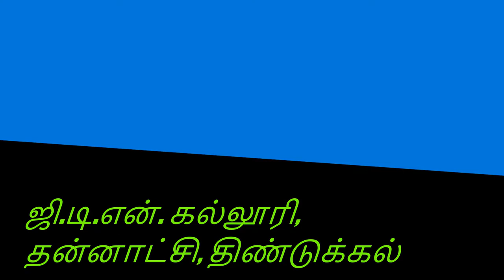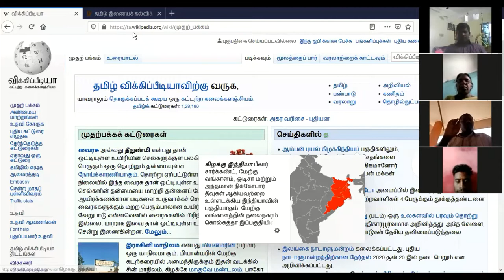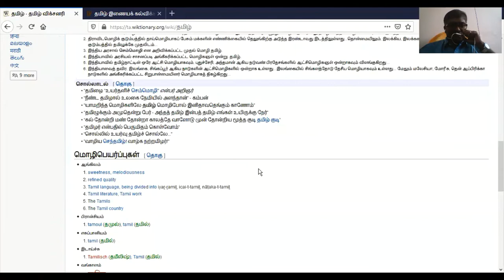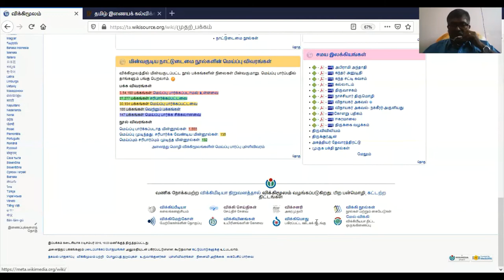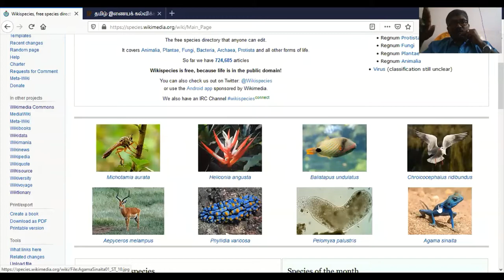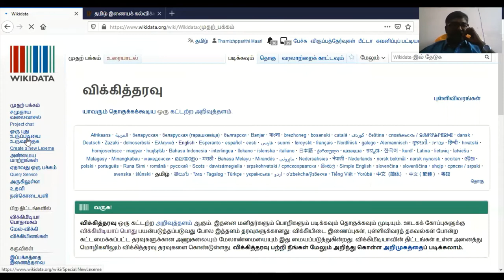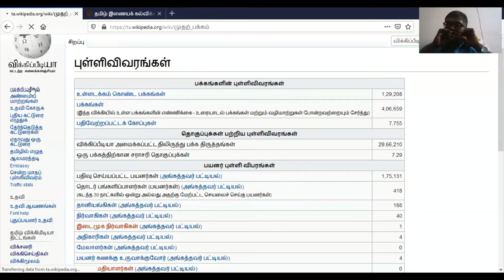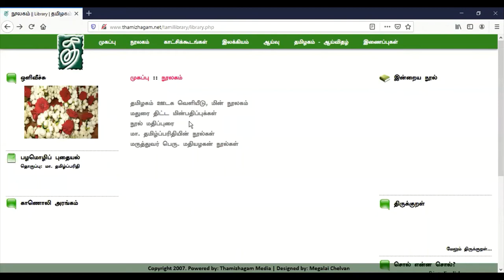கட்டற்ற கணித்தமிழ்: மின் உள்ளடக்க உருவாக்கம் | Free Tamil Computing: e-Content Development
ஜி.டி.என் கலைக்கல்லூரி (தன்னாட்சி), திண்டுக்கல், தமிழ்த்துறையின் சார்பில் ஒருங்கிணைக்கப்பெற்ற இணையவழி கருத்தரங்கில் கட்டற்ற கணித்தமிழ்: மின் உள்ளடக்க உருவாக்கம் என்னும் பொருண்மையில் முனைவர் தமிழ்ப்பரிதி மாரி ஆற்றிய சிறப்புரை. ஒருங்கிணைப்பு: முனைவர் சா. சுஜாதா, தமிழ்த்துறைத்தலைவர்.

பின்வரும் இணைப்பின் வாயிலாக பங்கேற்பாளர்கள் தங்களின் பின்னூட்டங்களை அளித்து உதவுங்கள். நன்றி.

முனைவர் தமிழ்ப்பரிதி மாரி
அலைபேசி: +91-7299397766